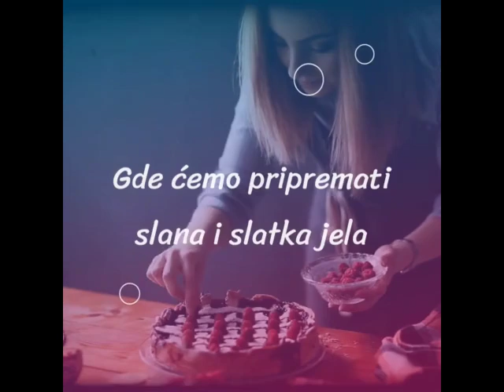OVAKVU JOŠ NISTE JELI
Pozdrav drugari...
U ovom videu çu vam predstaviti savrsenu pitu od gotovih kora koja ce vas osvojiti zauvek.
Ostanite samnom do kraka, i saznajte o kakvoj piti je rec.
PRIJATNO!!!

Lajkujte, delite, komentarišite, zapratite kanal.

Uvodna špica za video (intro) je napravljena u potpnosti pomoću besplatnog online programa “BOOSTED” koji pruža bezbroj mogućnosti (intro se nalazi i na mom FB profilu

Ukoliko je neko iz bilo kog razloga onemogućen da me pita bilo šta vezano za recepte, na samom kanalu, putem poruke na FB strani, ili porukom na FB profil, može to uraditi putem telefona koji je namenjen ISKLjUČIVO za to!!!

Potrebno:
- oko 100 grama praziluka
- oko 100 grama crnog luka
- oko 100 grama sargarepe
- oko 100 grama tofu sira
- oko 250 grama krompira
- jedna kasicica senfa
- oko 30 mililitara ulja
- oko 100 mililitara kisele vode
- 6 gotovih kora
- zacini po ukusu i zelji